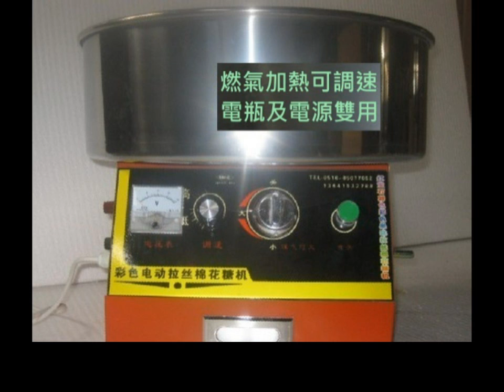小本創業首選~花式棉花糖機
首選小本創業-花式棉花糖機